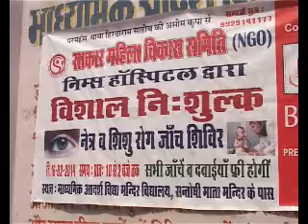sakar mehila vikas samittee eye camp 14 at jaiur